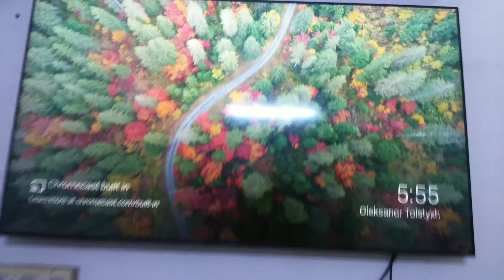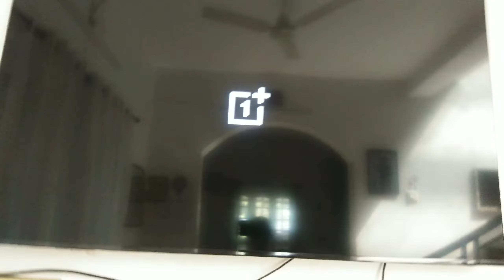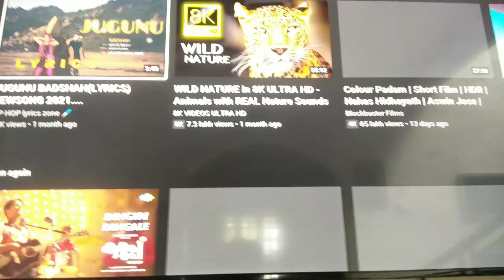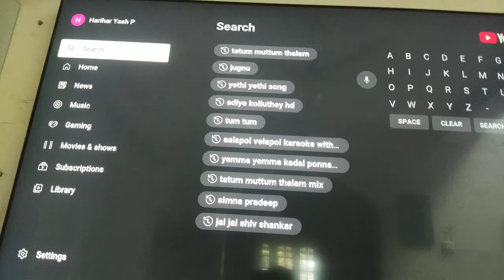Oneplus 55 inch Qled smart tv |Y4TECH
hi guys
buying link OnePlus 138.8 cm (55 inches) Q1 Series 4K Certified Android QLED TV 55Q1IN-1 (Black) (Without Stand)